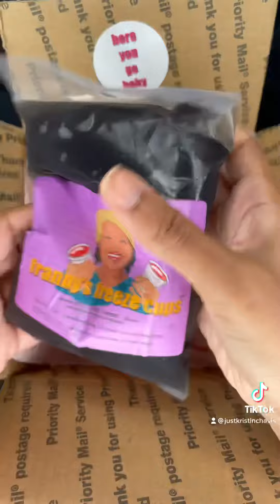ASMR Pack With Auntie: Order #1424 |ASMR Candy Packing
FRANNY CANDY